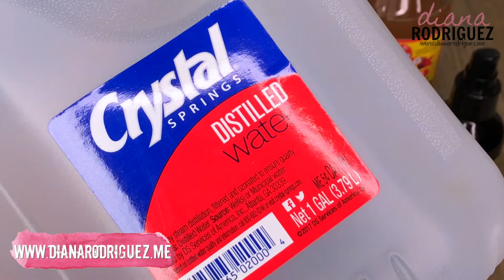ACONDICIONADOR NATURAL SIN ENJUAGUE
ACONDICIONADOR SIN ENJUAGUE

En esta ocasión les comparto un sencillo y natural ACONDICIONADOR SIN ENJUAGUE

Otros productos interesantes

Otros productos interesantes
Aceite de coco
Bicarbonato de sodio
Fecula de maiz
Arcilla verde
Aceite esencial de Argan